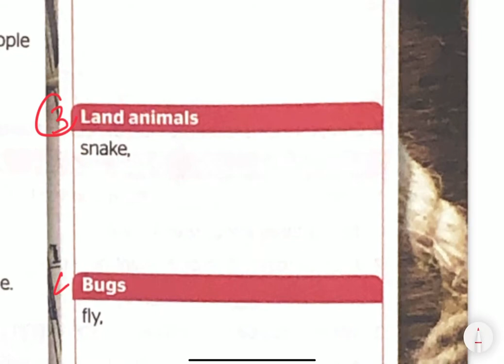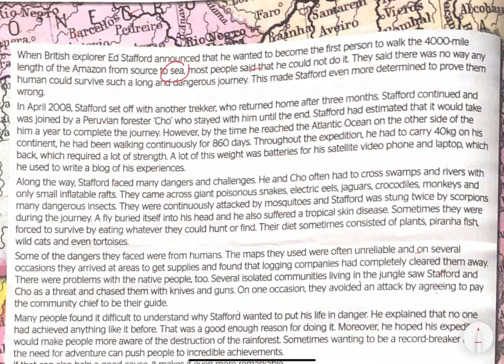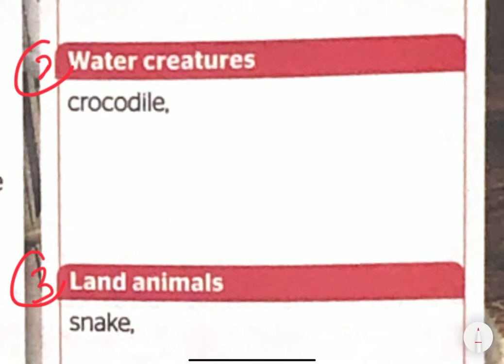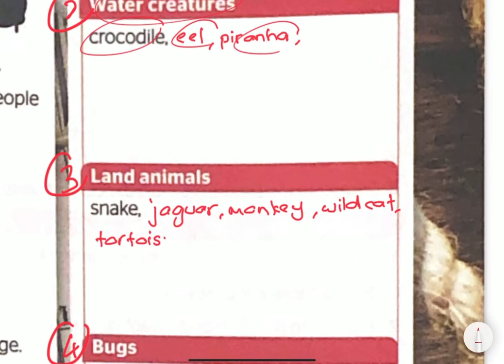FULL BLAST-PAGE69-READING-D: COMPLETE THE TABLE